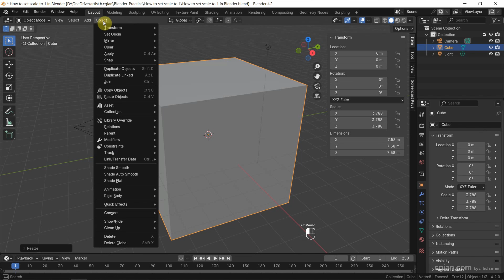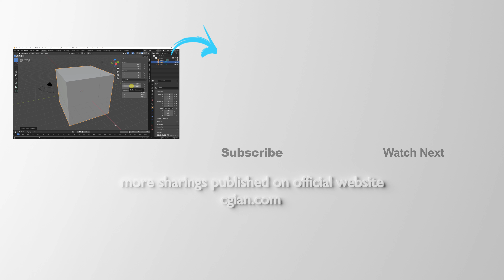How to Set Scale to 1 in Blender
Blender Basics, tutorial video shows how to set scale to 1 in Blender. After transforming an object with scale, the scale value and dimensions will be changed that are not equal to 1. If we want to keep the dimensions and set the scale to 1,we can Apply Scale. We can show these steps to set scale to 1 in this video. Steps are easy to follow for Blender beginners. Happy sharing and hope this helps.

Timestamp
0:00 Intro - Set scale to 1 in Blender
0:25 Scale an object